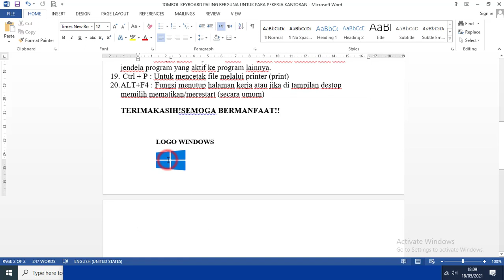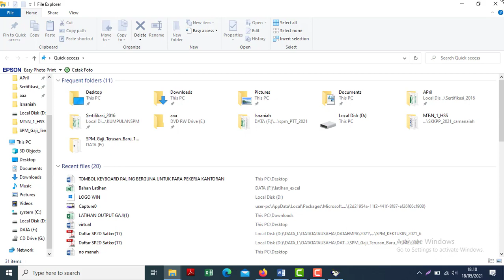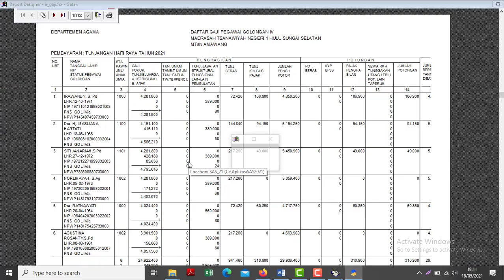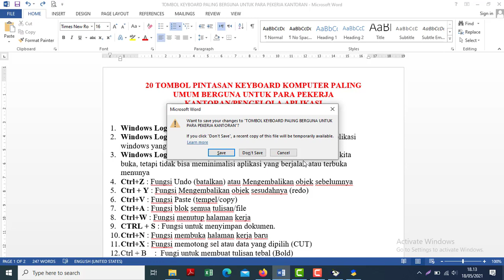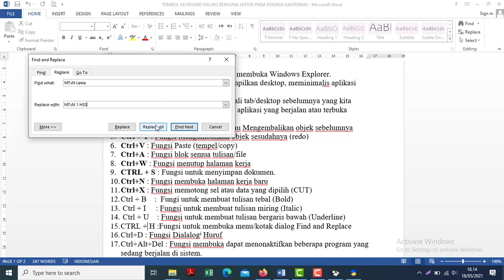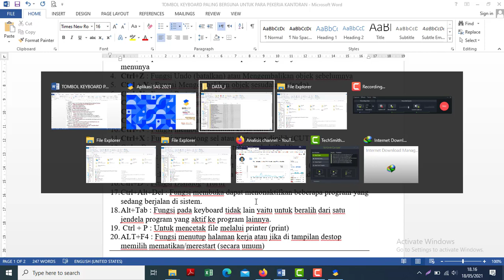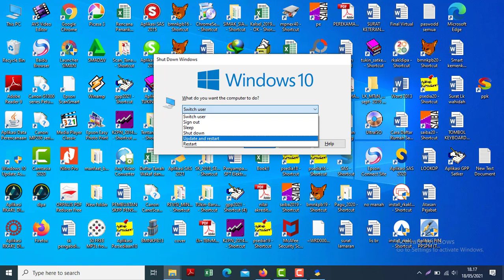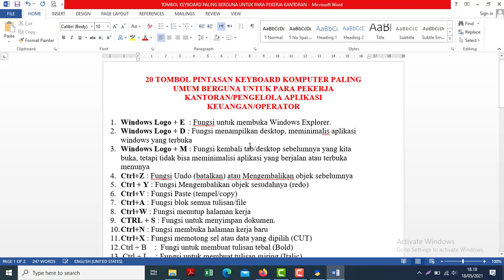20 Tombol Keyboard Paling Berguna Untuk Pekerja Kantoran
Video kali ini tentang cara mengenai penjelasan 20 Tombol Keyboard Paling Umum, yang sangat Berguna Untuk Pekerja Kantor, Pengelola Keuangan, Operator, Bendahara dalam membantu pekerjaannya. Untuk File 20 Tombol Keyboard bisa anda unduh di sini lewat mediafire

Dan silahkan anda coba dan praktikkan bagi yang belum mengetahuinya.

Semoga bermanfaat bagi kita para pengelola keuangan Negara. Terimakasih.